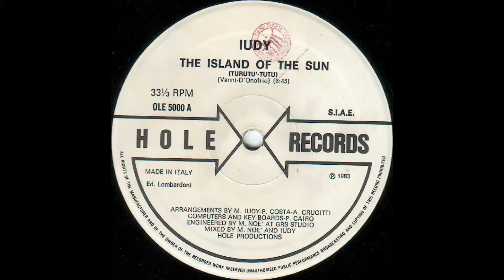Iudy – The Island Of The Sun (Casual Version - Instrumental) [Vinile Italiano 12" - 1983]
Catena del segnale:

Cartuccia: AudioTechnica VM95SH/ML
Cavi del portatestina: Ortofon LW800S
Giradischi: AudioTechnica AT-LP140XP
Cavo: Van Den Hul D-501 Silver Hybrid
Preamplificatore: Pro-Ject Tube Box DS2 (40db/45db, 47/147pf più cavi di ingresso = circa 100/200pf)

Audio registrato @ 192Khz/24bit e caricato @ 88.2Khz/16bit per via di un internet provider lento. L'audio è elaborato.